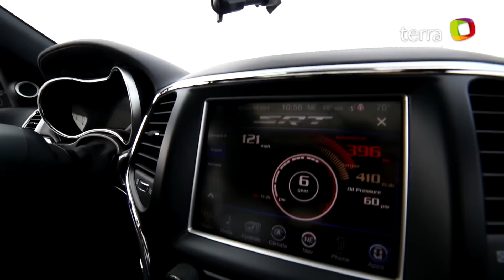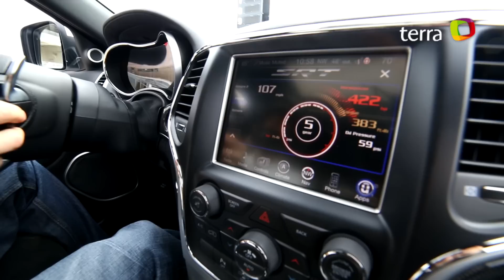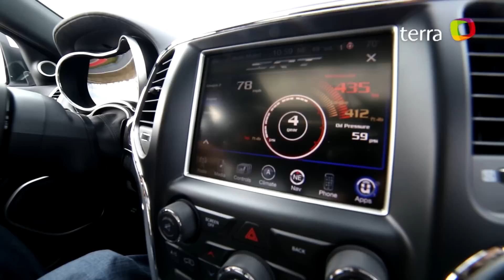Onboard Jeep Grand Cherokee SRT 2014 - Circuito de las Americas en Austin Texas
Esta fue mi primera experiencia conduciendo en el nuevo circuito de Formula 1 en Austin Texas. Esta pista es lindisima y muy rapida. En esta oportunidad probamos la super-poderosa SUV de Jeep.